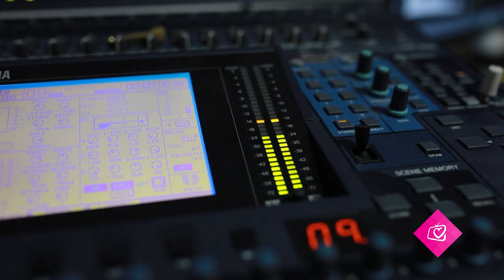[NOVO] Ostanimo povezani uz Laudato televiziju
Vrijeme je za novi početak.
Hrabar i uvjeren
Smiren i usmjeren.
Ostanimo na dobrom izvoru informacija,
sigurni s Gospodinom!
Držimo se provjerenih recepata,
zajedno tražimo odgovore na brojna pitanja
utemeljeni na vrijednostima koje znače Život!
Budimo veselog duha!
Odazovimo se!
Ostanimo povezani uz Laudato televiziju!